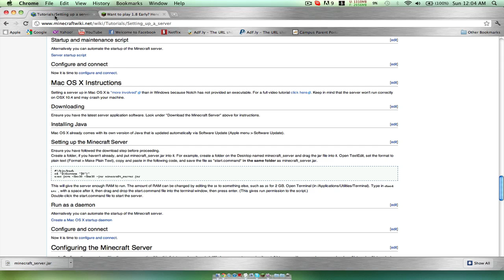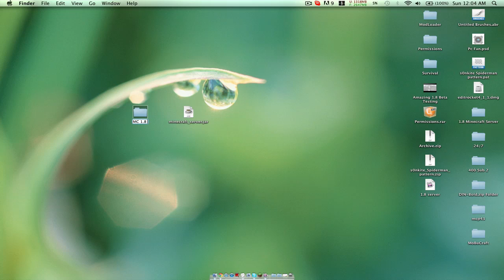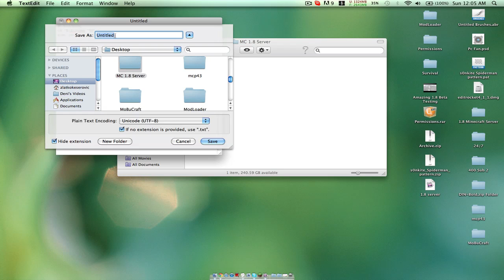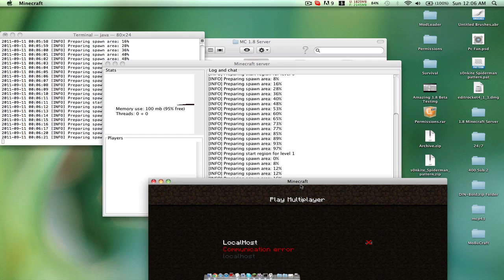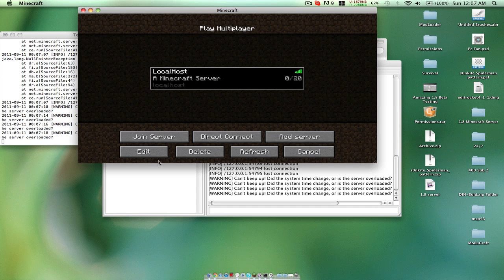Minecraft Tutorial: How to Create a Minecraft Server for 1.8 BETA Pre-Release (MACS ONLY)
READ FIRST

Hey everyone so I made this because people needed help. We are all excited for Notch's 1.8 Pre-Release. So how about everyone likes this video for 1.8 excitement!!! YAY!!! Also, if you do need help add me on skype modernmodderz.

Code:

#!/bin/bash
cd "$(dirname "$0")"
exec java -Xmx2G -Xms2G -jar minecraft_server.jar

Links:
Minecraft Wiki